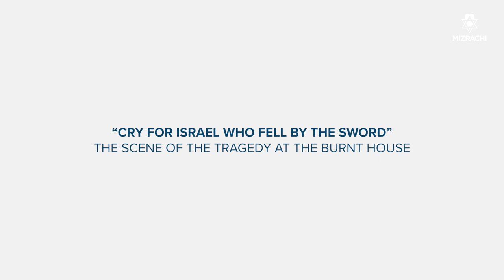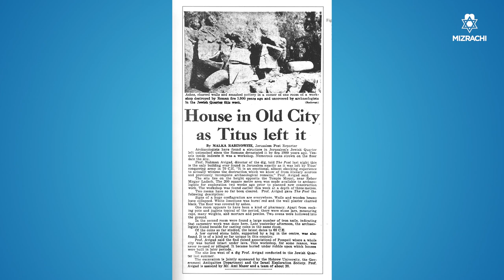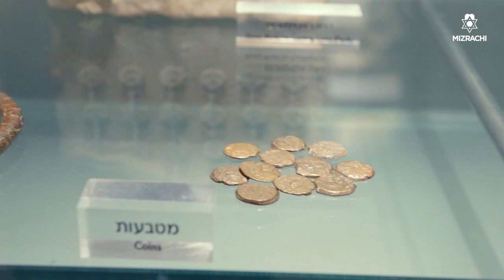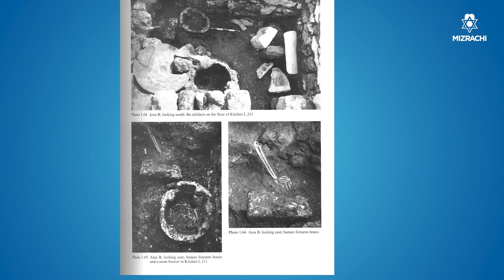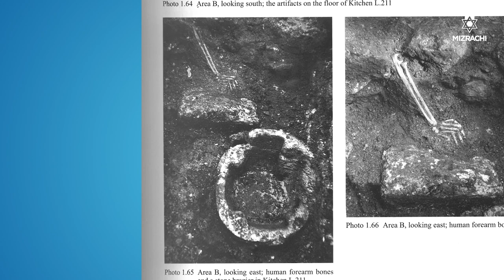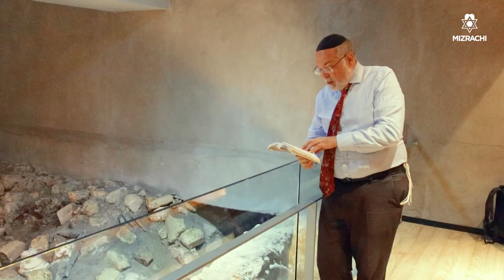Kinot on Location - "Cry for Israel Who Fell by the Sword"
Join Rabbi Barnea Levi Selavan at the scene of the tragedy at the Burnt House in the Old City of Jerusalem.